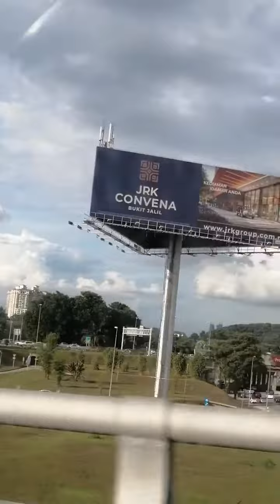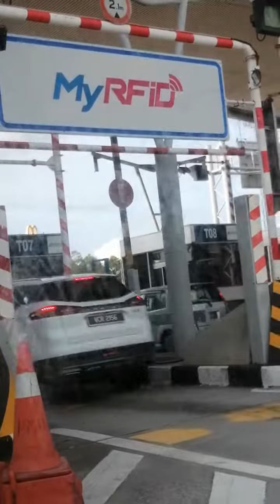Huuu Highway Elite Bukit Kinrara 🎞️🎞️😀😀😎😎🎬🎬📽️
Visit Malaysia Kembara Malaysia Kuala Lumpur 2022